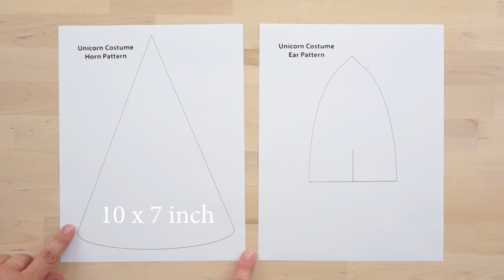ZUCKER® DIY Unicorn Costume | Halloween, Kids Costumes, Cosplay & Carnival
Looking for cute Halloween costume ideas for your kids? Watch this no-sew easy & fun DIY Unicorn Costume tutorial!

ESSENTIAL TOOLS
* 1 Feather Place Chandelle Boa in Pink
* 1 Feather Place Marabou Boa in Pink
* White Hoodie Sweatshirt & Sweatpants
* 2 Sheets of Pink Felt
* 2 Sheets of White Felt
* Safety Pins
* Scissors
* Hot Glue

We LOVE your Style
Share the love and tag us! We are always on the lookout for fun and unique feather DIY decor, fashion & craft projects! FromCostumetoCouture we want to see how you are using Feathers.